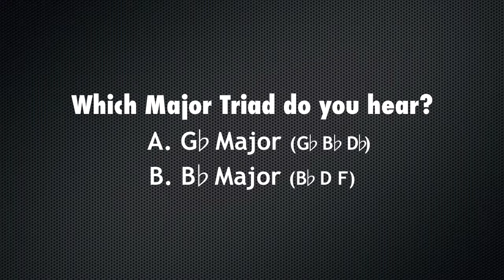Minute Lesson #11: Major Triads (Ear Training)